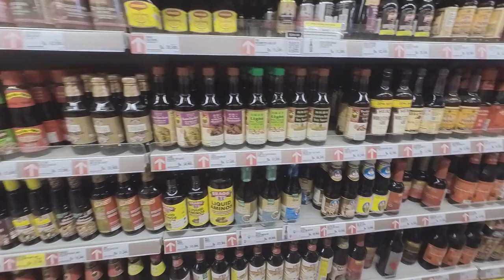Hotspot! New Grand Lucky Supermarket Pantai Indah Kapuk 2